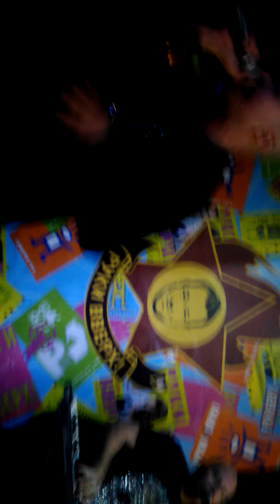Фактор 2" В нашем стиле",СПб,концерт 25.01.19